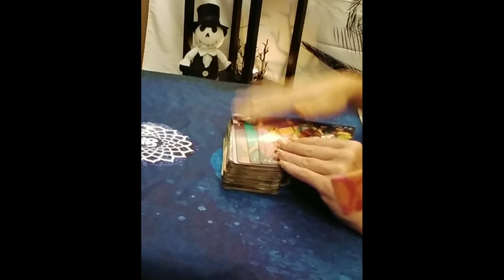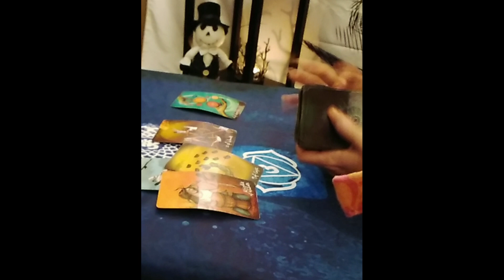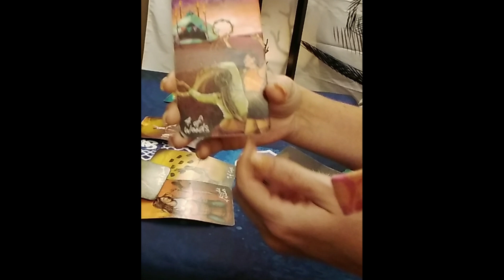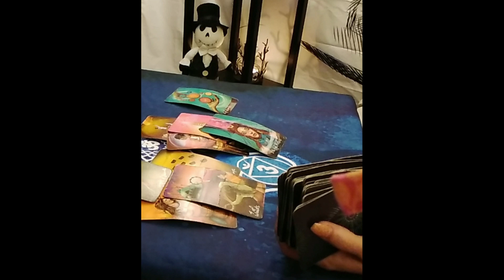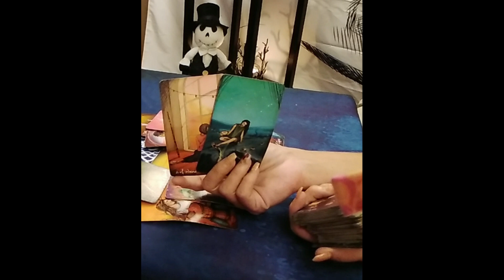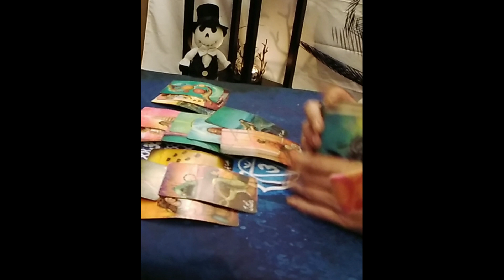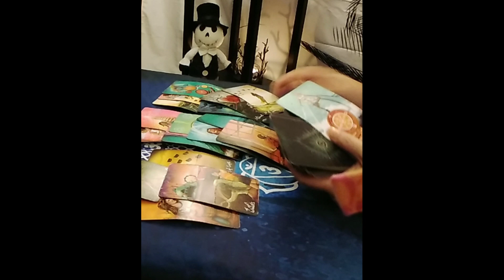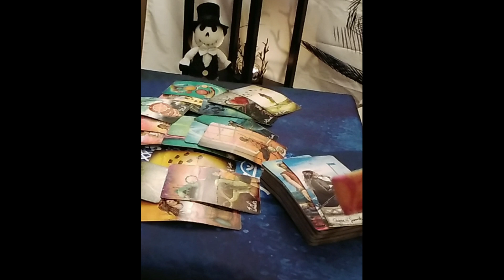Capricorn Tarot...Quick Changes Brings Happiness But Not All Will Like It....Immediate Future